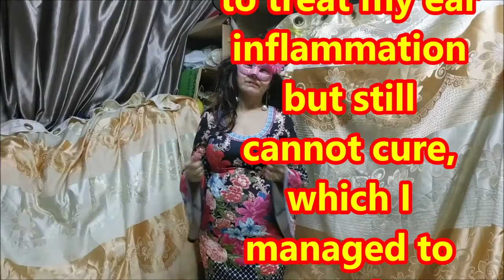（林平方）Today's Pandemic, Lam Ping Fong's Ailment Remedies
How are you, my good friends? I am live streaming. Today’s pandemic has seen countries implementing multiple circuit breakers. I feel that the pandemic is very severe and my uploaded videos can help you a lot. Furthermore, it is troublesome to see doctors nowadays. My remedies for ailments have been tried and tested over the years. For example, I wasted around four to five thousand dollars on doctors to treat my ear inflammation but still cannot cure, which I managed to cure by myself after some trial and error. I even helped my friend to cure hers with the same method. My videos have other treatments for ailments which can greatly help you. Hope that you can take a look. In today’s pandemic, even if you can afford to see doctors you cannot do so easily. Thank you.

我的好朋友你们好吗？今天我在现场直播，今天的疫情，很多国家一波又一波封城封国。本人感觉蛮严重，所以今天好好分析我的视频对你们的帮助很大，例如看医生都很困难。我今天治病的好方法视频经过几十年有效发明出来的。例如我的耳朵中耳炎浪费四五千新币，都没有好，到我女儿当年也有中耳炎。后来我想方法弄好。我当时耳朵出水有声音也弄好，我的好朋友用我的方法也好了。我的视屏还有很多治病的好方法，对你们帮助很大。希望你们看一看。今天的疫情有钱都不能出去看医生。谢谢。